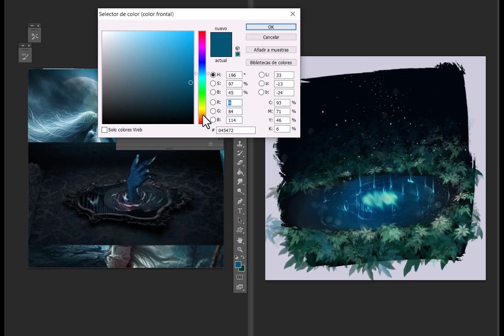Speedpaint - Moonlit mirror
For the drawing I always use a reference.
If you've any question, let me know 😘

✅ Follow me if you like my art 🤩🤗📸🌹

💕 Did you sign the petition to induct IN❌S into the hall of fame? It's FREE
😃 Please, help me! sign it, please, it´s my favorite band, they deserve it 💘click on the they deserve to be inducted into the hall of fame because they are the best band EVER!
I love Kirk, Jon, Andrew, Timmy, Gary and Michael, for ever in my heart/soul 💕